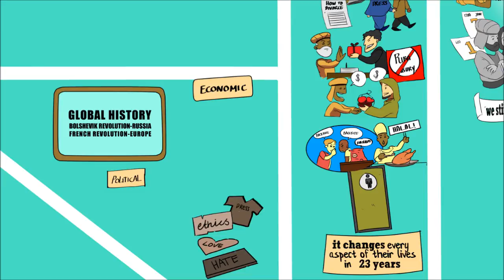(Indonesian Subtitle)The Gifts Of Allah | Nouman Ali Khan | Q.S. Al-Kawthar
Bismillah

Full of Awesomeness!!

Ustad NAK explain about AL Kawthar. from many report and tafaseer
Some lessons from the First Ayah, Al kawthar means the Abundant Good=The River
in Paradise and could also a pond on judgment Day.which Allah's Messenger will
give water to from his followers before the entrance into Paradise.

Others Also mention other forms of Abundant Good to, such as As-shawkani and Al-
aloosi mention The Abundant Good which Allah gave to his messenger includes.
incredible Honour to be the final messenger on the face of the Earth and the
Final word of Allah. this is part of of Al-kauthar!

and many many abundant good that Allah gives to his messenger, please Listen the
Full tafsir of AL-kawhtar by Nouman Ali Khan :)

and for a complete collection of brother Nouman Ali Khan works please visit.

Jazzakallah Khairan Katsiran Brother Nouman Ali for the knowledge,
and Faisal Assidiqi and Fahrul Rozi For the recording and Editing the Video,